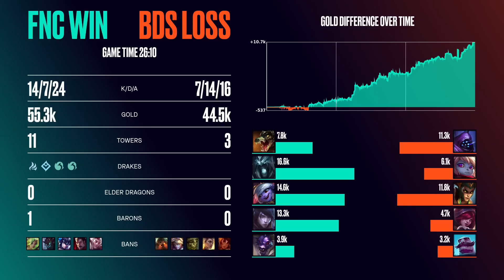TEAM BDS VS FNATIC - MAPA 2 - SEASONS FINALS - LOWER BRACKET - RONDA 2 - LEC - LEAGUE OF LEGENDS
La mayor liga continental europea de League of Legends, LEC, ya está de vuelta y podrás seguir todos los partidos en directo en nuestro canal de Twitch: LVPes y los vods en Youtube. Directos de la LEC en español

League of Legends EMEA Championship (LEC) es la liga profesional de League of Legends en EMA.